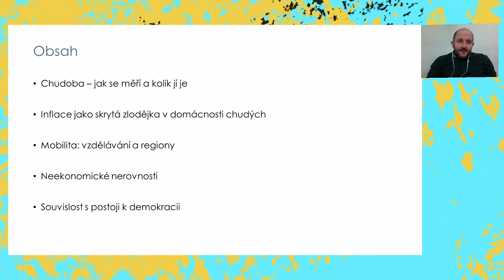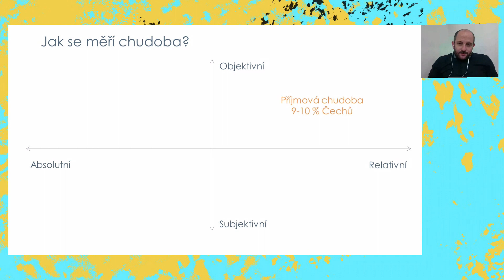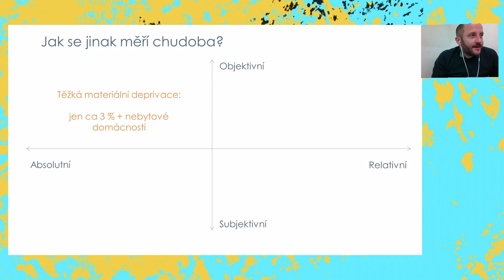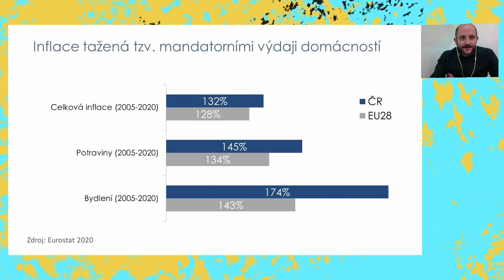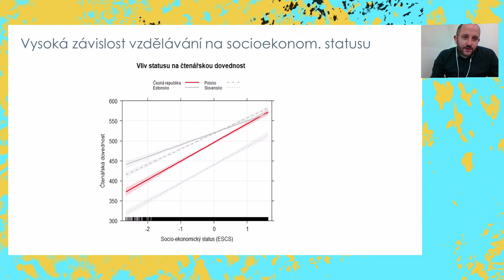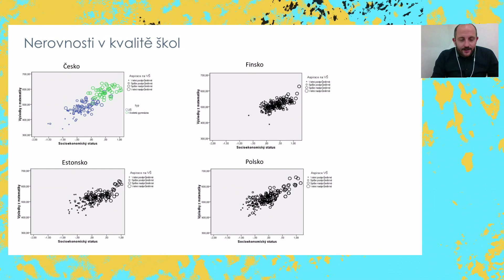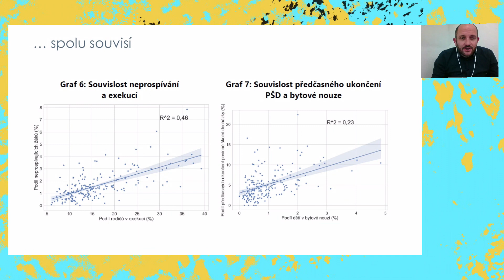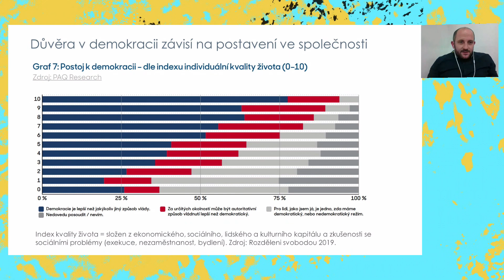Obraz versus chudoba: DAN PROKOP – Slepé skvrny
Chudoba představuje komplexní sociální fenomén. Odráží v sobě nastavení společenského systému, stejně tak jako jeho normy a hodnoty. Lehce se může stát stigmatem a těžce je nesena jako zátěž, s níž zápasí rodiny po celé generace. K chudobě se váže celé spektrum ustálených obrazových i verbálních reprezentací pocházejících z oblasti literatury (v době povánoční vzpomeňme na postavy chuďasů, kteří získají přízeň princezny, a nevinnou Popelku), vizuálního umění (mezi mnoha se nabízí stereotyp bohémských umělců žijících společně s chudinou na okraji společnosti) i současné televizní a filmové produkce (v minulosti seriály jako Good Times či současná show Shameless). V každodenním životě nás společnost učí chudobu rozpoznávat pomocí ustálených znaků, které jsou spojovány jak se vzezřením člověka, tak s jeho jednáním a intelektuální kapacitou. Nepřekvapivě se pak v současné vizuální kultuře setkáváme především s obrazy chudoby, které nevytvořili chudí, ale druzí, disponující technologiemi, možností vstupu do veřejného digitálního prostoru a mediálního světa.